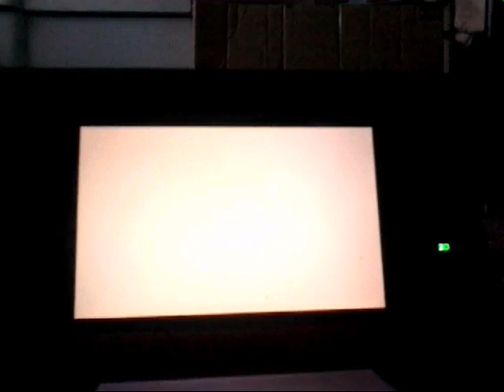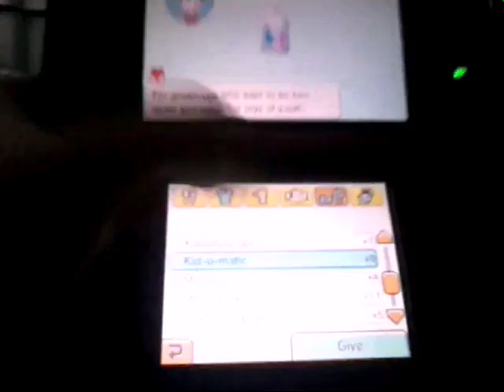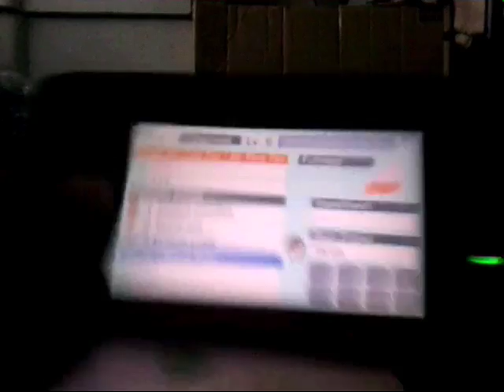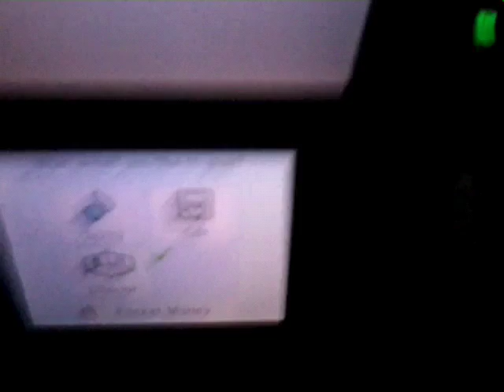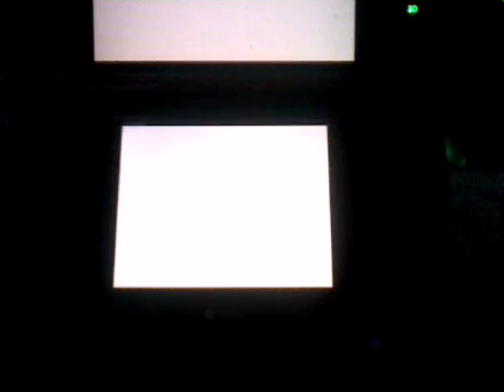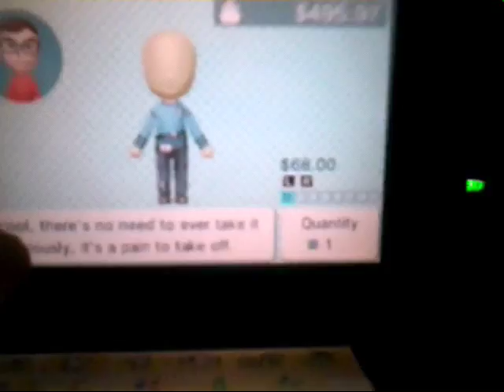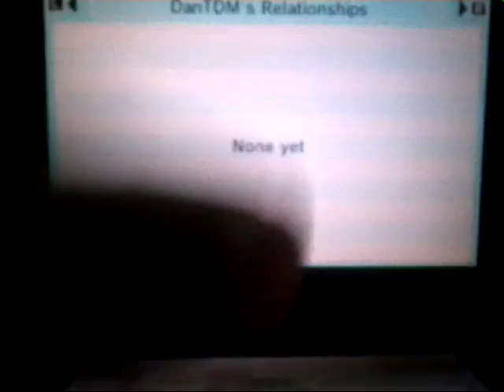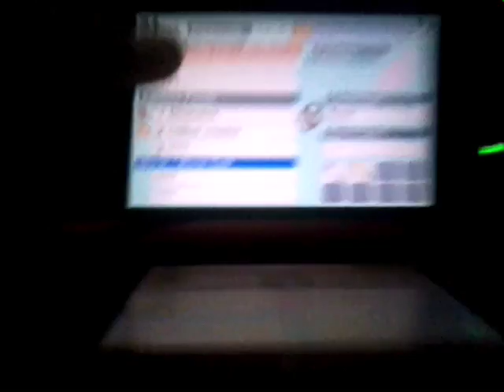Turning people into kids! | Tomodachi life